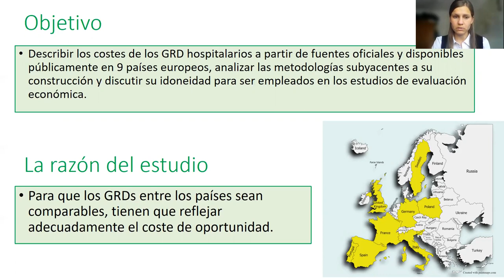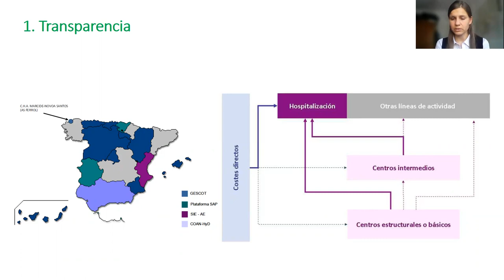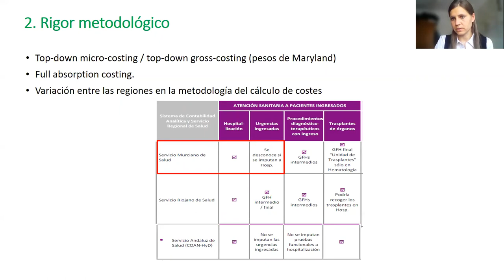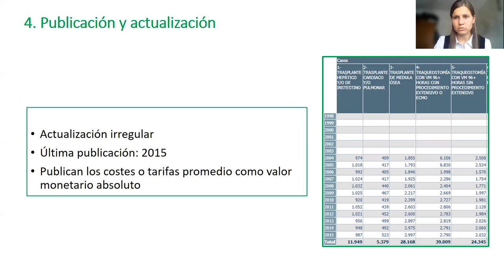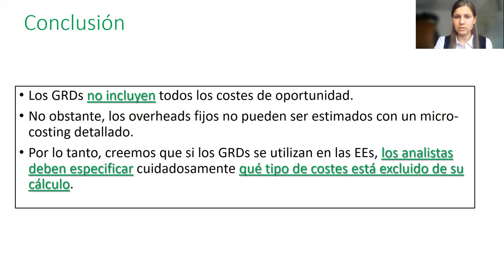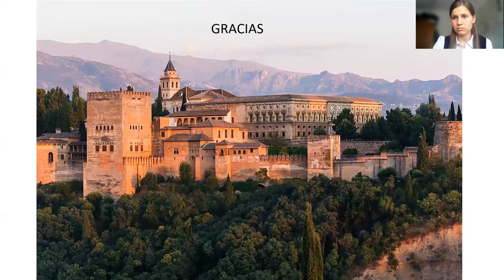XL Jornadas AES. Sesión 4/ Comunicación breve: Zuzana Spacirova